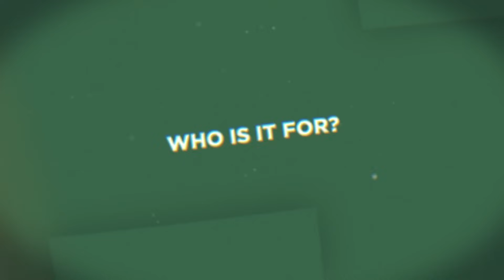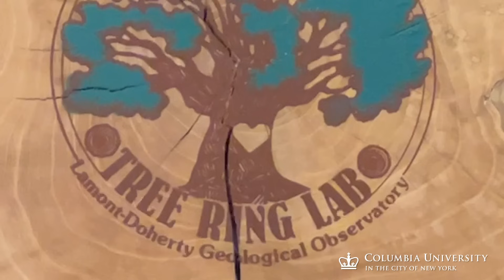What does it mean to pursue an MS in Sustainability Science at Columbia?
Columbia University's Master of Science in Sustainability Science program offers students a world-class education, based on a practical, hands-on curriculum, which will allow them to advance in their careers and become leaders in their fields.